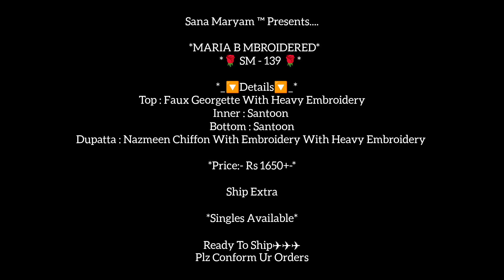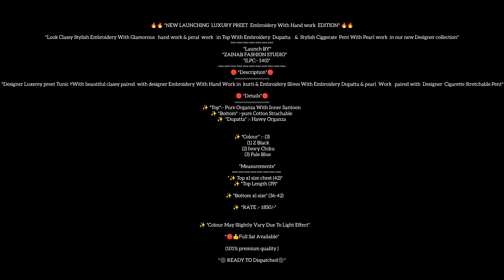Pakistani dresses online shopping cod not available